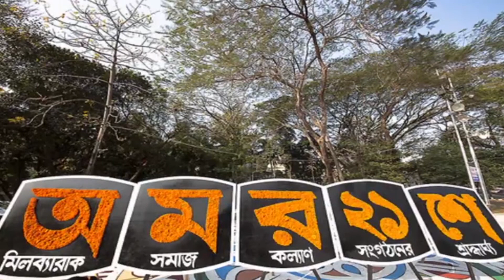Nivedita | Ekusher Prothom Prohor | Shekhar Baron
Recitation by Nivedita
Poem - Ekusher Prothom Prohor
Poet - Shekhar Baran
Recorded at Dhoon
Videography - Titu

Message At -
m.me/nivedita.nag.tahabilder

All content used is
copyrighted to Nivedita Nag Tahabilder.